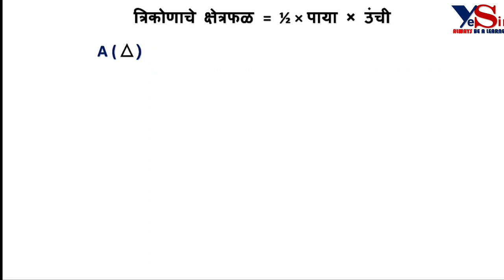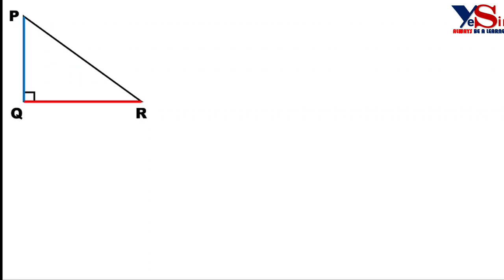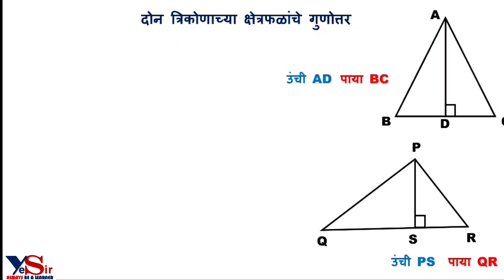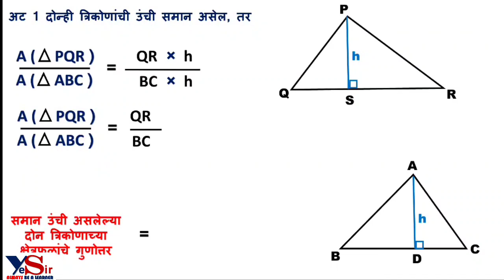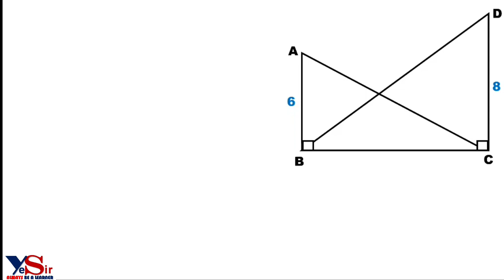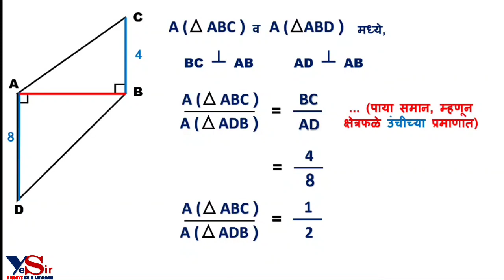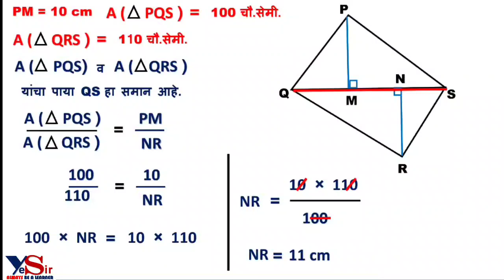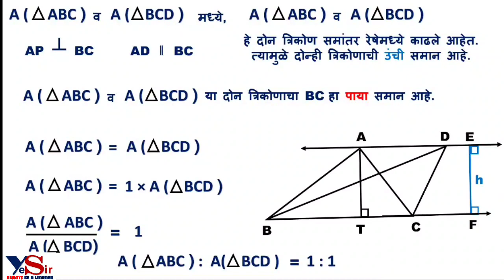Similarity (समरुपता) इयत्ता 10 वी समरूप त्रिकोण क्षेत्रफळ गुणोत्तरे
YeS SiR ... Always Be A Learner चॅनलच्या माध्यमातून गणितातील व विज्ञानातील महत्त्वाच्या संकल्पना अभ्यासणार आहोत .

🔰 दोन त्रिकोणाच्या क्षेत्रफळाची गुणोत्तर

🔰 समान उंची असलेल्या त्रिकोणाच्या क्षेत्रफळांचे गुणोत्तर

🔰 समान पाया असलेल्या त्रिकोणाच्या क्षेत्रफळांचे  गुणोत्तर

🔰 समान पाया व उंची असलेल्या त्रिकोणाच्या क्षेत्रफळांचे  गुणोत्तर

▶️ गणित 2 सराव संच 1.1 व संकीर्ण प्रश्न सग्रह मधील काही उदाहरणे सोडविण्याची पद्धती

 ↙️ Feel free to suggest topics related to Maths and Science.